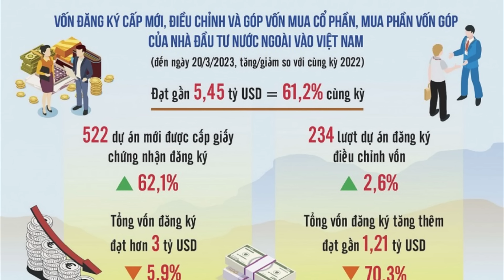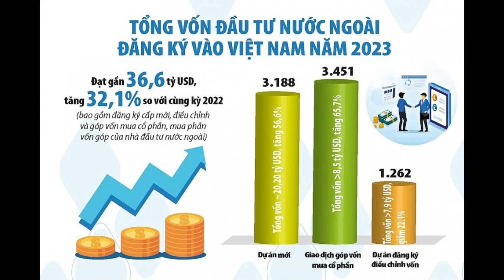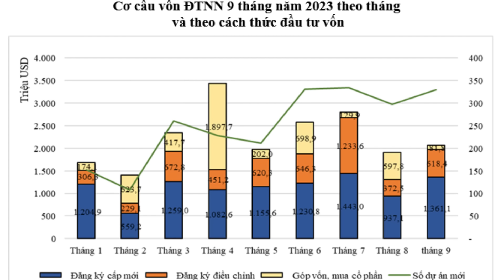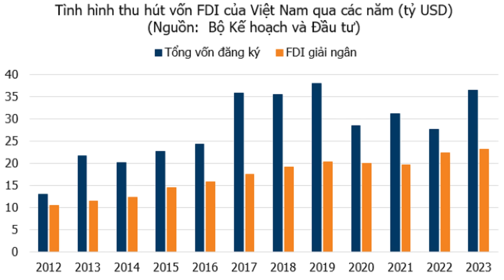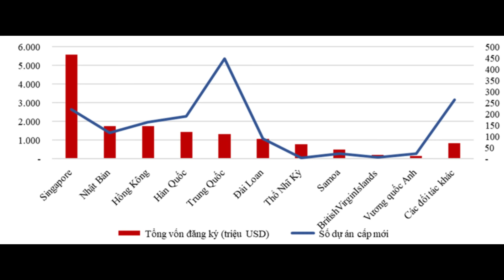Khiến 150 Tỷ Đô chạy Vào Việt Nam, Donald Trump Khiến Trung Quốc Lao Đao Trong Nhiệm Kỳ Mới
Ủng hộ kênh theo số TK:  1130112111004 Ngân hàng Quân Đội (MB)

Donald Trump tái đắc cử tổng thống Mỹ đã mang đến những thay đổi lớn không chỉ tại Mỹ mà còn ảnh hưởng sâu rộng đến kinh tế toàn cầu, đặc biệt là Việt Nam. Với chính sách "America First" và cuộc chiến thương mại Mỹ - Trung, Việt Nam đã vươn lên trở thành một điểm đến lý tưởng cho các dòng vốn đầu tư từ Mỹ và phương Tây.
Trong video này, chúng ta sẽ cùng tìm hiểu:
- Tại sao 150 tỷ đô la Mỹ đã chảy vào Việt Nam trong nhiệm kỳ trước của Donald Trump?
- Những dự án hạ tầng chiến lược như cảng Cái Mép Hạ, cảng Cần Giờ, và cảng Trần Đề đã thay đổi bộ mặt kinh tế Việt Nam ra sao?
- Chính sách của Trump đã khiến Trung Quốc lao đao như thế nào?
- Và liệu Việt Nam có thể tận dụng cơ hội vàng này để vươn lên trở thành trung tâm logistics mới của thế giới hay không?
Đây là một câu chuyện về thách thức, cơ hội, và sự bứt phá của Việt Nam trong thế giới đầy biến động.
📢 Ý kiến của bạn rất quan trọng với chúng tôi! Hãy để lại bình luận về suy nghĩ của bạn bên dưới.